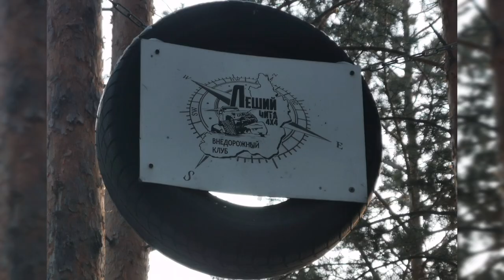😨 Jeep перевернулся Песочница 2022 ч2 Подготовленные внедорожники соревнования жёсткий offroad